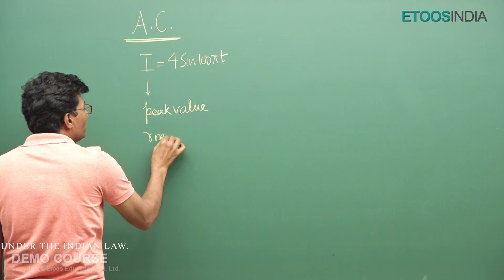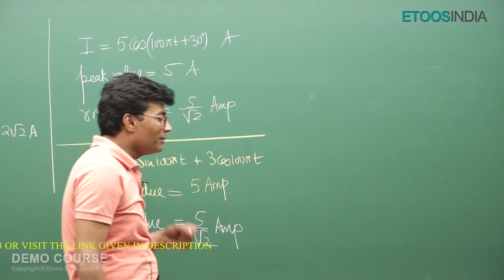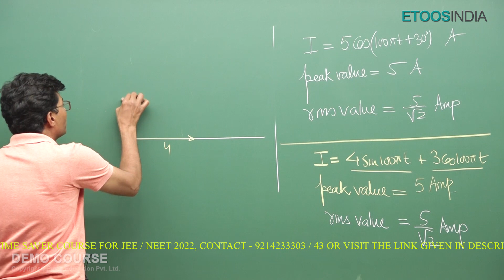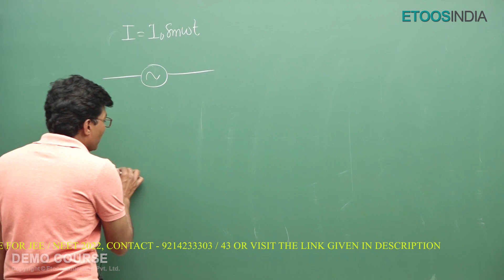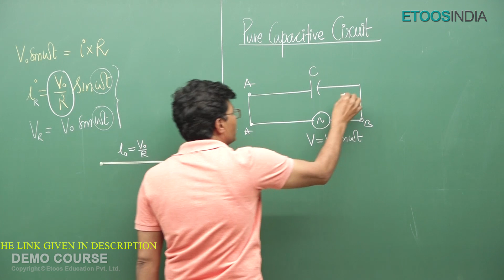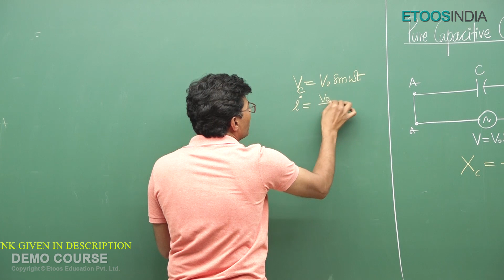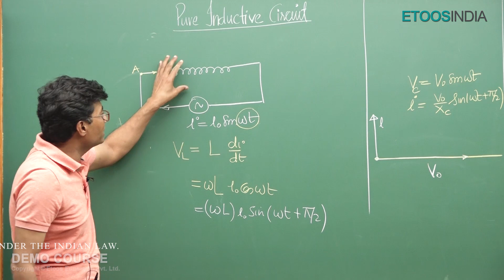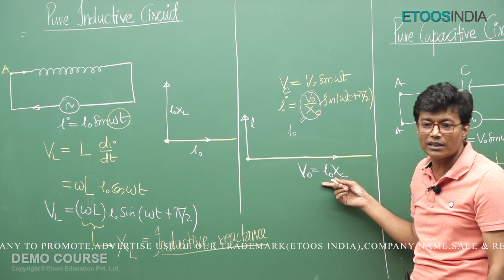Alternating Current - Physics 12th | JEE Super Saver Course | Muqeem Khan Sir | Etoosindia